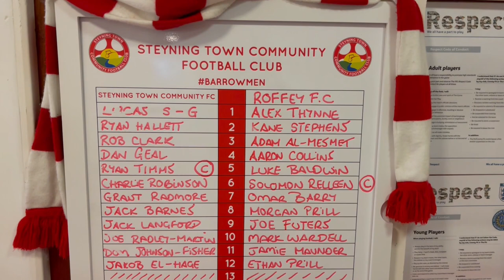STEYNING COME BACK FROM A GOAL DOWN TO WIN 2-1 AGAINST ROFFEY I NON-LEAGUE MATCH VLOG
Steyning come back from a goal down to win 2-1 against Roffey I non-league match vlog here is my non-league match vlog between Steyning town and Roffey i hope you enjoy it